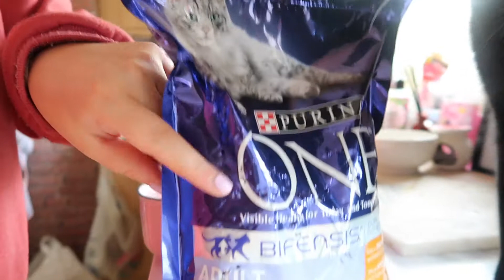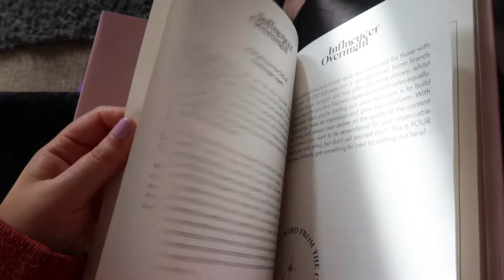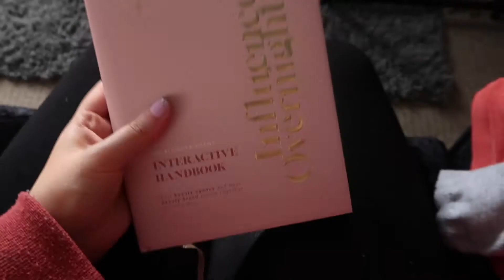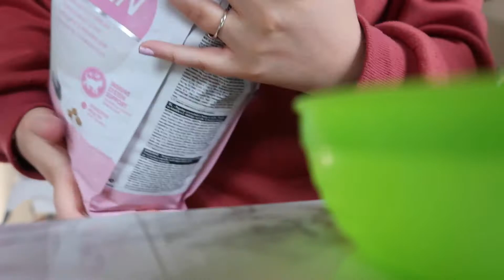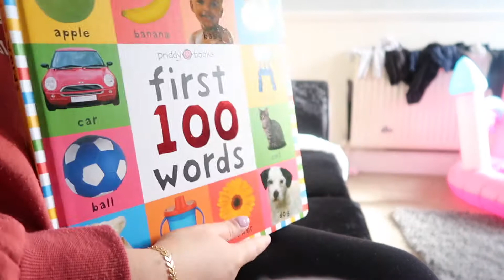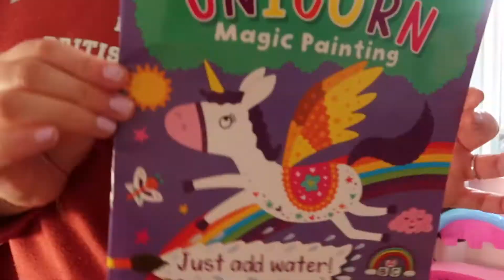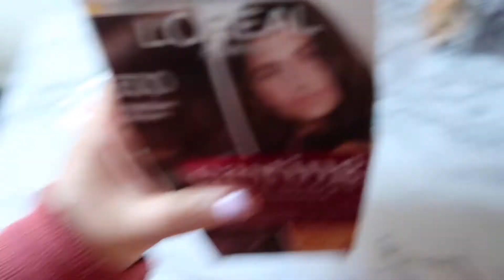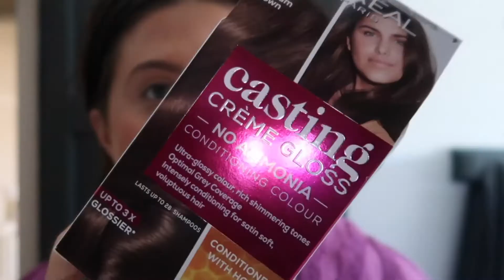A Day In The Life Of An Influencer & Cleaning Motivation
VLOG| Dying My hair, How To Be An Influencer & Cleaning

A busy day in the life vlog, dying my hair, cleaning and doing my makeup. I hope you enjoy this vlog.

Amazon painting book